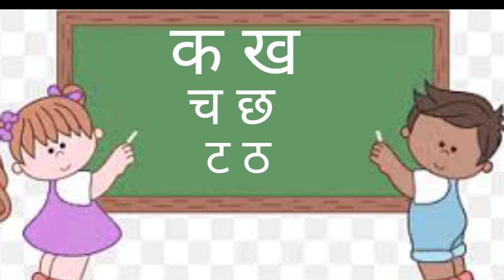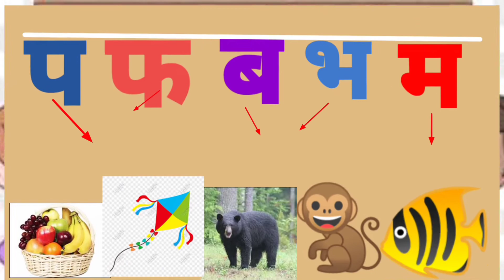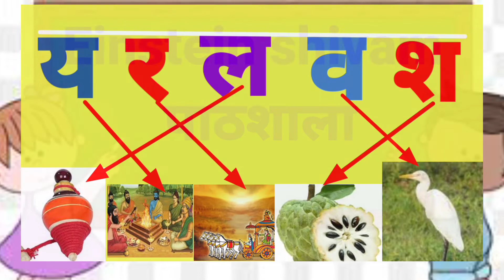क से कबूतर ख से खरगोश ग से गमला, अआइई , a se anar, hindi varnamala, k kh g gh, k se kabutar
मेरे अन्य वीडियो देखने के लिए नीचे दिए हुए Link पर Click करे

@Einstein Shivam पाठशाला(pathshala)
@Ritika Tiwari vlogs and ideas👪
@Satya ki abhilasha shiv ​